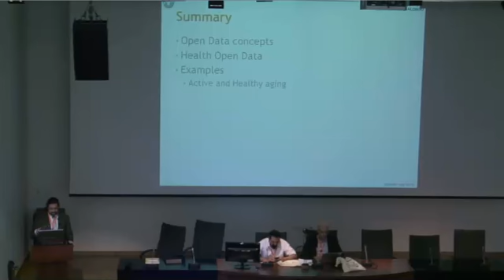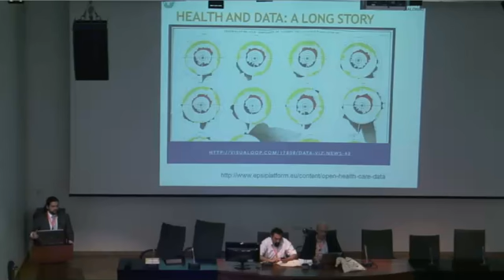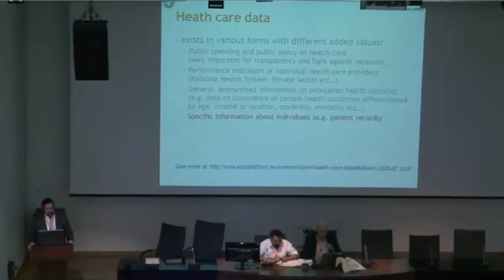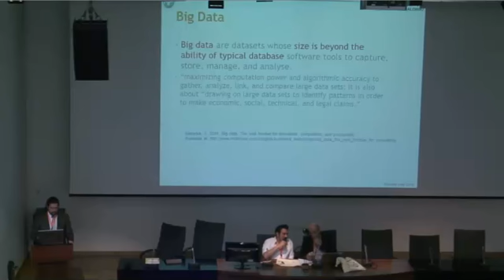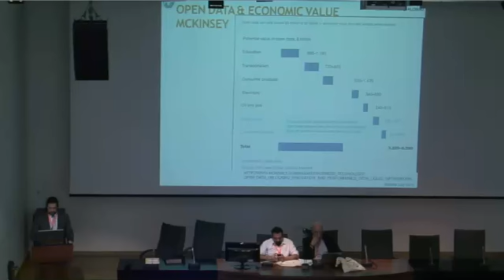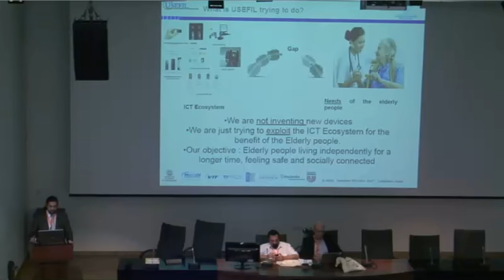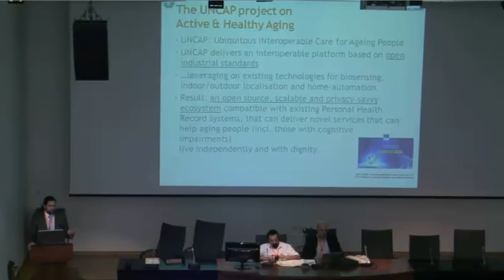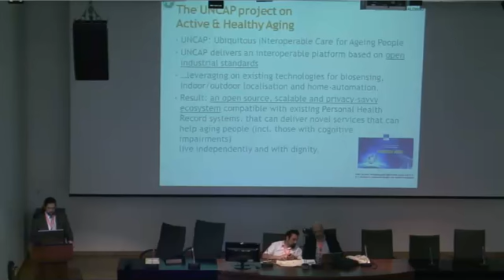Open Health, CAMEI Summer School 2015, MEI2015 International Conference, Thessaloniki, 2015